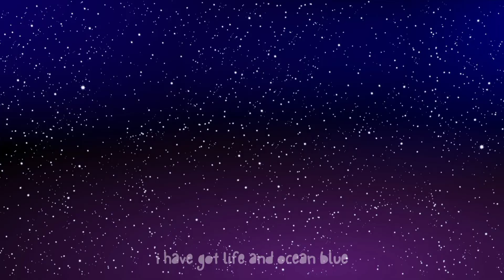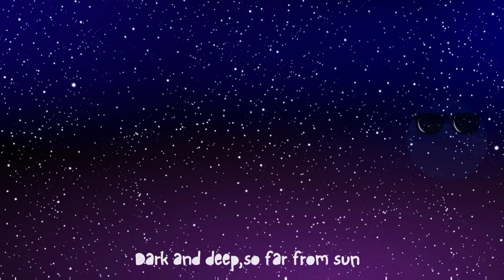Top 2 planet and dwarf planet song| Discover the Solar System: Planets Song for Kids 🪐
🪐 Discover the Solar System: Planets Song for Kids 🪐

🌟 Dive into the wonders of the cosmos with our latest educational song! Join us on a journey through the solar system as we sing along to learn about each planet and its unique characteristics. From the scorching heat of Mercury to the icy expanse of Neptune, every planet has a story to tell.

(Verse 1)
Mercury, Venus, Earth, and Mars,
Planets dancing in the stars.
Jupiter, Saturn, Uranus too,
Neptune and Pluto, all in view.

(Chorus)
Round and round the Sun we go,
In the solar system's cosmic show.
Each planet unique, with tales to tell,
In the vastness of space, they all dwell.

(Verse 2)
Mercury's close, with days so hot,
Venus shines, in a golden trot.
Earth, our home, where life does thrive,
Mars' red sands, where rovers drive.

(Verse 3)
Jupiter's big, with storms that roar,
Saturn's rings, like never before.
Uranus spins, on its side it lays,
Neptune's blue, in its watery haze.

(Bridge)
Pluto, once called a planet bright,
Now in the Kuiper Belt, it shines less bright.
But in our hearts, it's still a star,
In the story of the solar system, near and far.

(Outro)
So let's gaze up high, in wonder and awe,
At the planets above, in the cosmic draw.
In the song of the stars, we'll always find,
The beauty of the solar system, in our mind.

🌌 Don't miss out on the cosmic adventure! Hit play and explore the wonders of our celestial neighborhood with us. 🌌

purpose:
Dwarf planet song for kids that help in increasing their knowledge about solar system.

LYRICS:

There are five dwarf planets in our solar system
And we revolve around the sun
Four of us live in the Kuiper Belt
As far as planets we’re the smallest ones

My name is Ceres
And I’m a dwarf planet
and the closest dwarf to the sun
The mysterious white spots on my rocky surface
And I am the smallest one

My name is Pluto
I am a Dwarf planet
And was the ninth planet from the sun
I am one-third water in the form of ice
And I have five moons that are lots of fun

My names Haumea
I am oval in shape
do to the fast rotations that I make
I take 285 years to orbit the sun
Because I am so far away

I'm Mah-kee mah-kee
I have no Atmosphere
I was discovered in 2005
I am one of the reasons Pluto lost his status
So naturally, we do not jive

My name is Eris
I’m more massive than Pluto
I am big but I’m lots of fun
557 is the number of years
It takes me to revolve around the sun